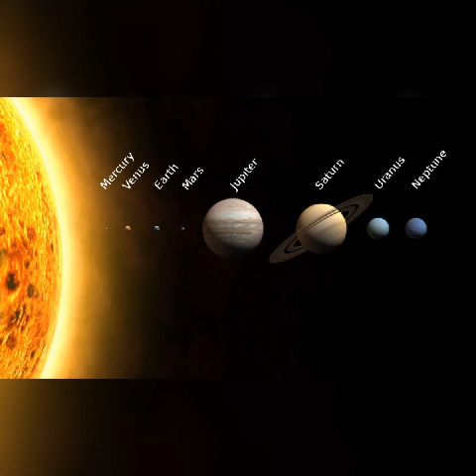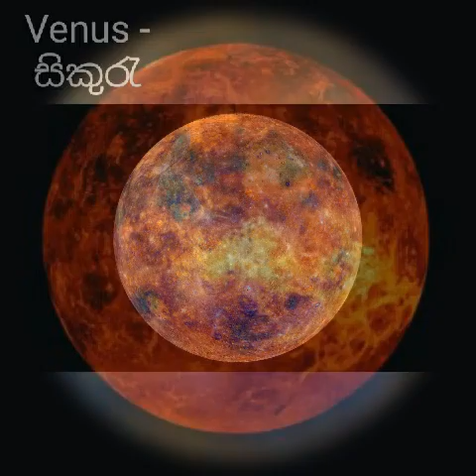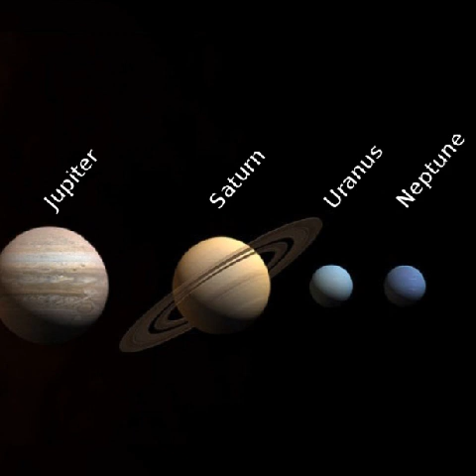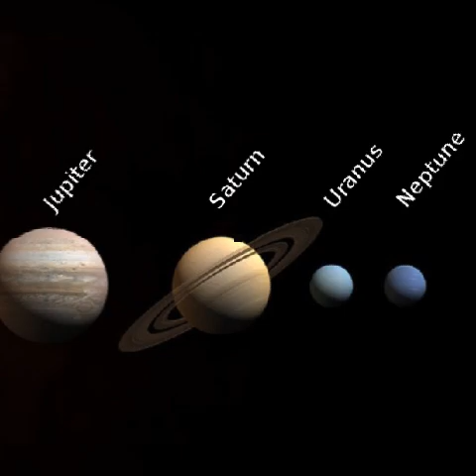Grade 8- Geography- Planets in the solar system (Part -1)